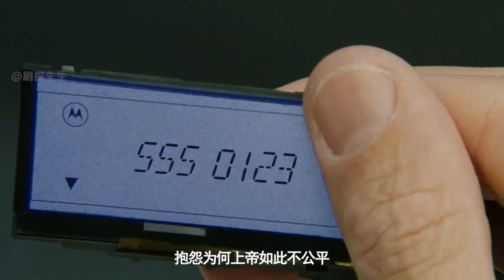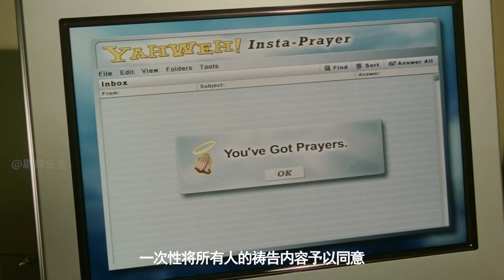衰男獲得超能後，用在女人身上，可以為所欲為【師妹說】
影片《冒牌天神》想看更多更好玩更嗨爆的电影，欢迎点击进入频道页选择观看哦~